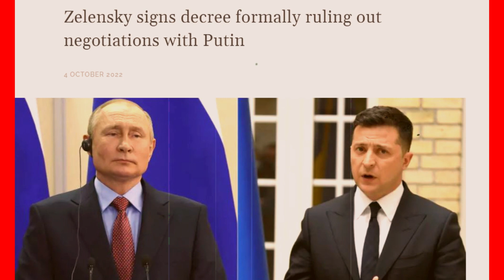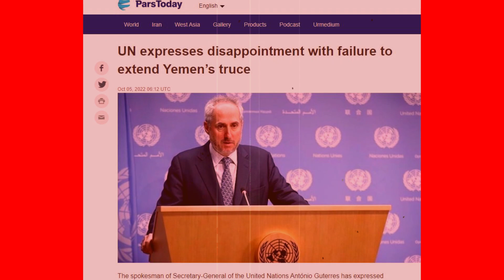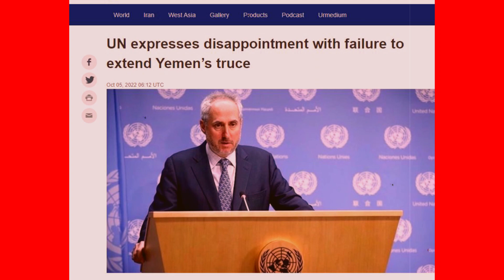6 Oct'22 International News Today | World News I Bangla News | BBC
6 Oct'22 International News Today | World News I Bangla News | BBC
আন্তর্জাতিক টিভি